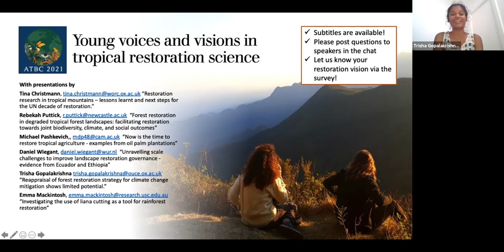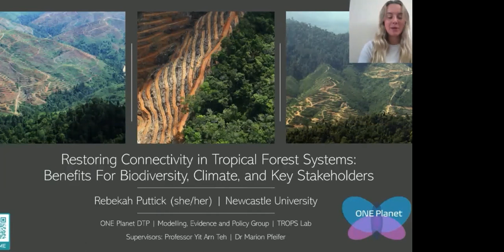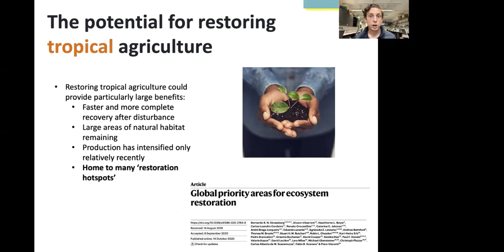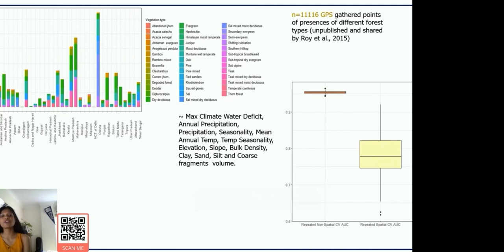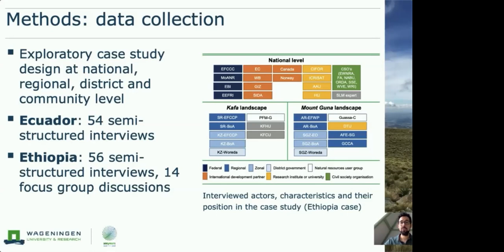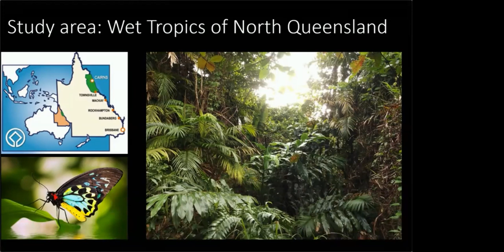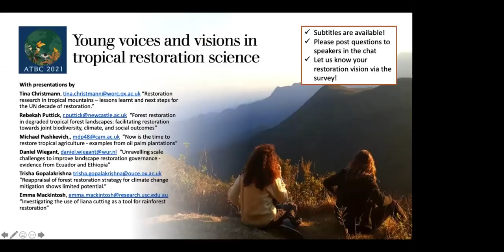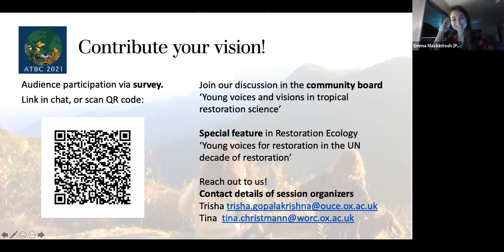ATBC2021 [OFS] Young Voices And Visions in Tropical Restoration Science